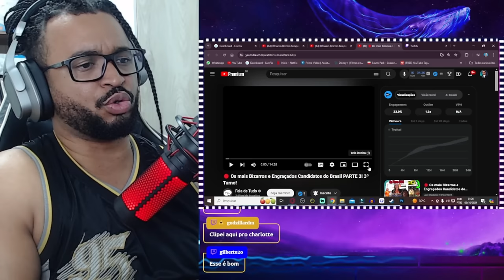REACT | 🔴 Os mais Bizarros e Engraçados Candidatos do Brasil PARTE 3! 3º Turno!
💻 Configurações do meu PC:

Processador: Fx 8320e
Mobo: Ga970 USB3
GPU: GTX 1660 Super GDDR6